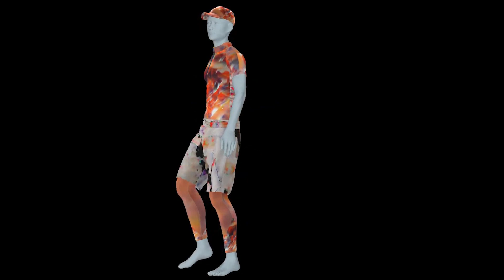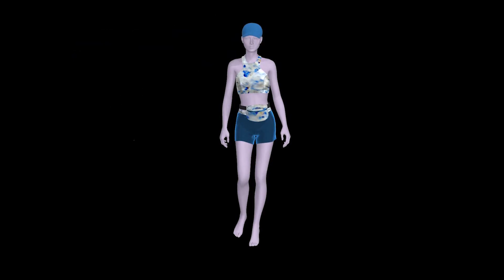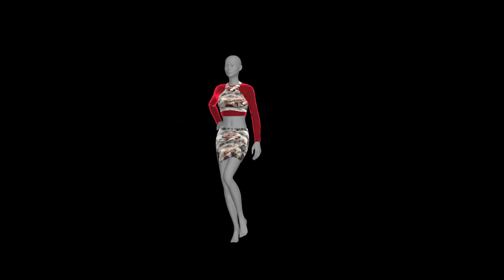Yooneeque Powered by YOONA // Digital Fashion Show 2021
YOONA is a digital designer.
The designs are made by an Artificial Intelligence. YOONA shortens the design process to only some simple clicks.

Our mission is to raise sustainability awareness, build a community of tech, fashion & circularity knowledge cooperation, inspire new generations, and contribute to the apparel industry with technology.

Other Links\\